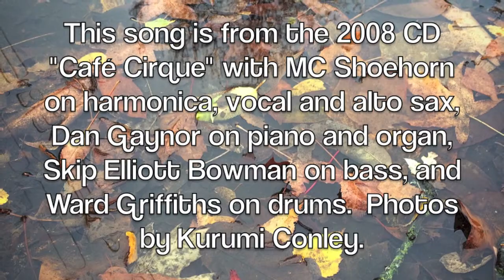Wet Foot Blues slide show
The few pictures are rather limited, but the song says it all. Sometimes it is too wet where I live!